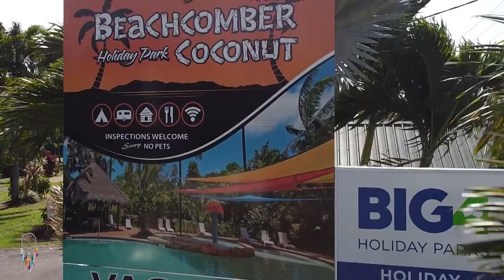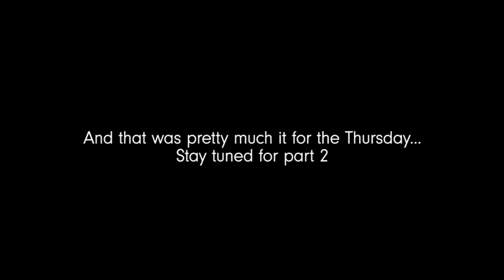South Mission Beach 18 June 2020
The Thursday edition of our first official camping trip to South Mission Beach in June 2020

Backroad Nation by Lee Kernaghan
Lee Kernaghan / Colin Buchanan / Garth Porter / Lindsay Rimes / Phil Barton (Universal Music Publishing / Perfect Pitch Publishing / EMI Blackwood Music, Inc. - Koala T Tunes (BMI) / Ole Purple Cape Music (BMI) - Chicken Baby Songs (BMI) - Clean Up Your Office Songs (BMI) Administered by Ole)